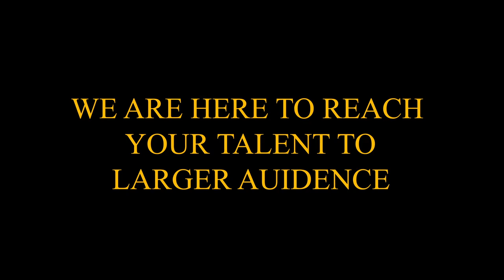Mirror Me Channel Trailer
India has a vast pool of talents in various fields, but not all are lucky to get the opportunity to showcase their merit.  We will ensure that your skills do not go unnoticed, Mirror Me will be the platform for you to score in front of an audience. Mirror Me will begin its journey from Kolkata.

We want to make Mirror Me a platform for talented people who are not in the mainstream, so anyone can participate, you can be in any profession, a housewife, a college student, businessman, or a retired professional

Your skill and merit that was lying beneath the thick cover of your responsibilities, profession, and family may now see the light of appreciation.

Today we are accustomed to the world of Technology, and we have plenty of scope to showcase our talents sitting in the comfort of our homes.

Mirror Me is the good news, as it will channel your talent to our viewers across the world.

We will bring in a lot of Talent competition based on your interest. Be with us in this journey